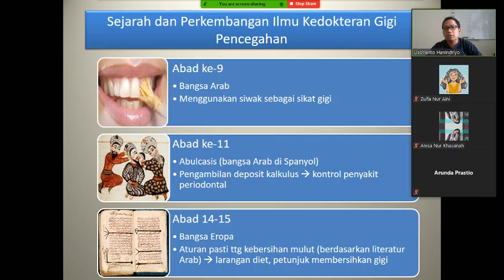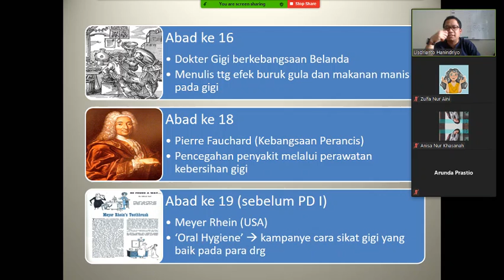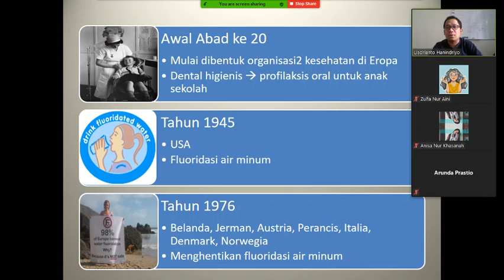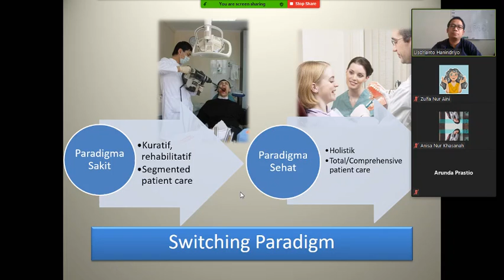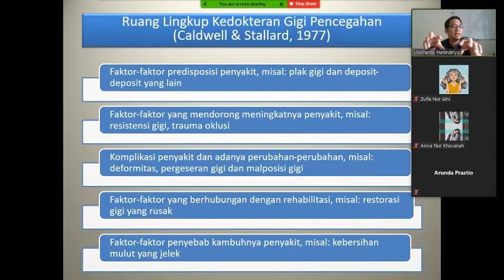Kuliah IKGP 1 sesi ke-empat